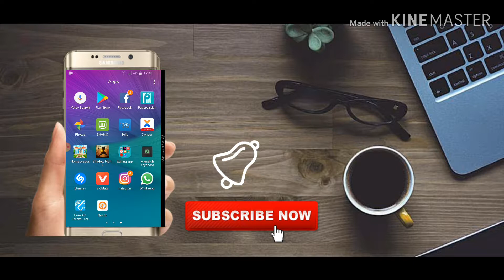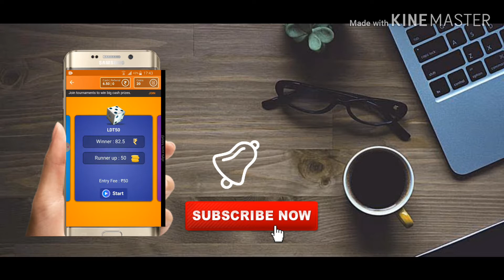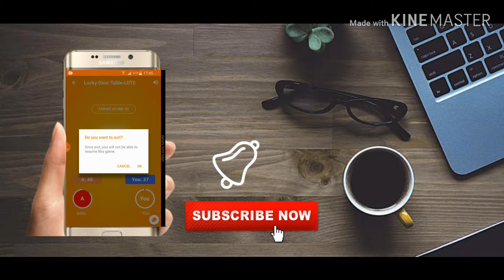അടിപൊളി money making application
Referal code 35w0777w